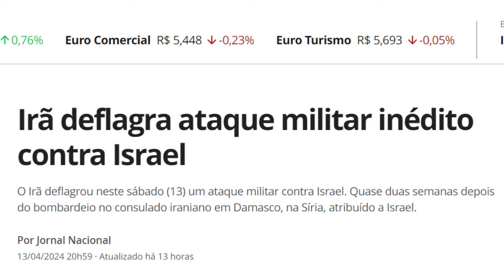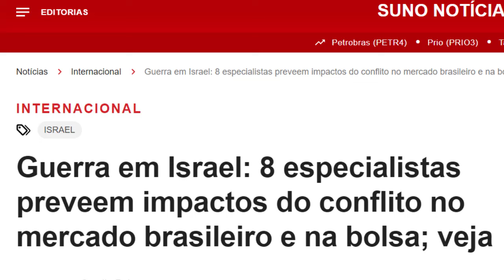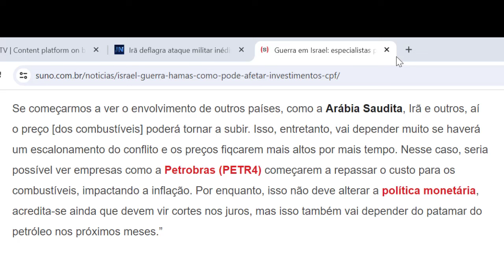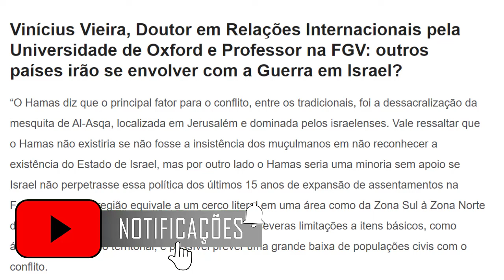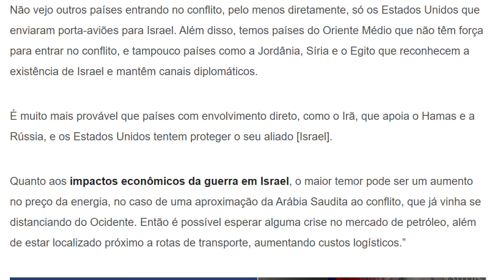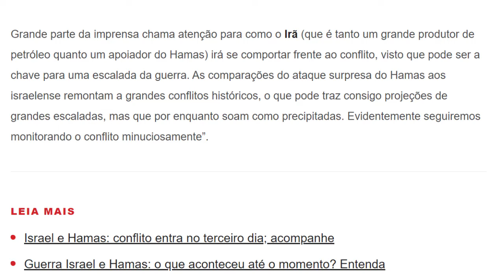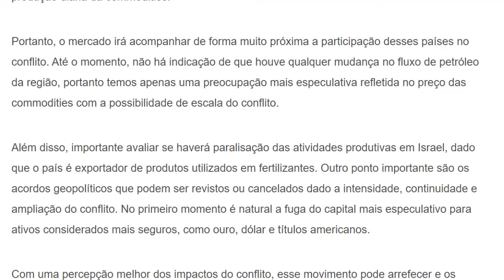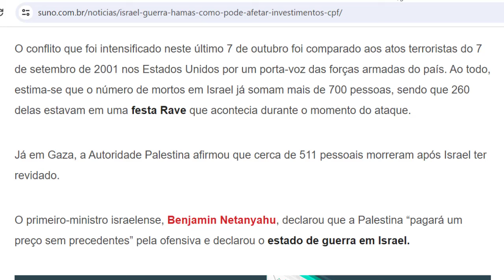🔴 Irã deflagra ataque militar inédito contra Israel/Mercado nervoso!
O Irã já lançou mais de cem drones e mísseis. Israel já começou a ser atingido e todos países da região estão em alerta. Na noite deste sábado (12), a missão iraniana na ONU anunciou o fim da resposta militar do país.

Eram 17h40 (Brasília), quando o ministro da Defesa de Israel, Yoav Gallant, anunciou que um ataque de drones estava a caminho do território israelense.

Sirenes soaram e explosões estão sendo ouvidas em diversas partes do território israelense, no sul, no norte, e inclusive em Jerusalém e no território palestino da Cisjordânia.

Drones foram interceptados pelo sistema antimísseis israelense em Jerusalém. Agora, vários drones foram derrubados antes mesmo de entrar no espaço aéreo israelense.

Jatos jordanianos atingiram drones iranianos que estavam sobrevoando o norte e o centro da Jordânia em direção à Israel.

Mais de 100 mísseis foram interceptados antes de entrar no espaço aéreo de Israel, com ajuda dos Estados Unidos e do Reino Unido.

O primeiro-ministro israelense Benjamin Netanyahu reuniu o gabinete de guerra e fez um pronunciamento. Netanyahu disse que o país está preparado para qualquer cenário e pediu que a população siga as orientações das Forças Armadas.